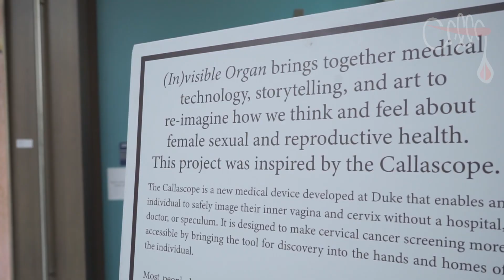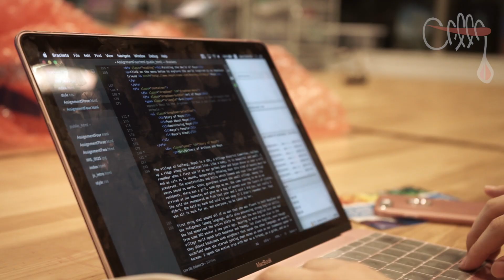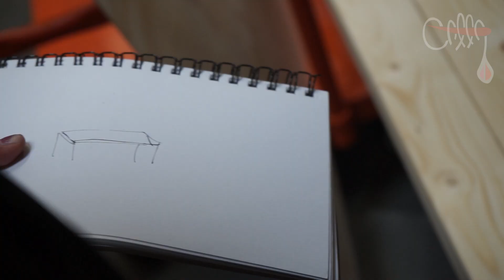CALLA STORIES: Behind the (In)visible Organ Exhibit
Behind the (In)visible Organ Exhibit
Calla Stories Season 1, Episode 1
Look out for Episode 2, releasing on April 26, 2019.

The Calla Campaign is an initiative to bridge inequities in reproductive healthcare through technology, storytelling, and art. A collaboration between the Center for Global Women's Health Technologies, the Center for Documentary Studies, and the Health Humanities Lab at Duke University, the Calla Campaign aims to shift dialogue about health through destigmatizing the cervix and reproductive anatomy.

Calla Stories is a new video series by the Calla Campaign. This video series brings together the diverse body of experiences that make up our community. Calla Stories explores the different facets of our technology and art initiatives, and facilitates dialogue across borders and disciplines.